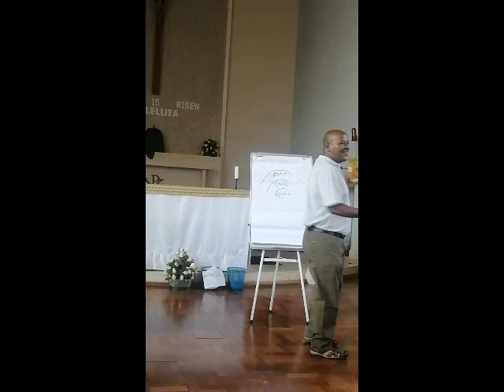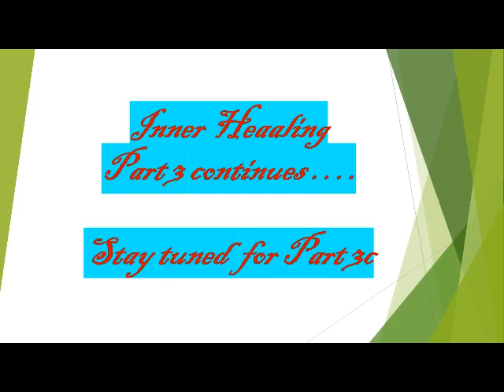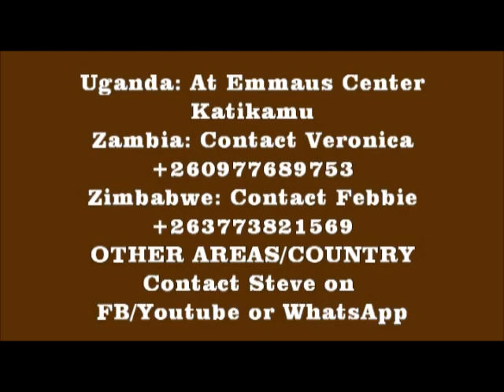HEALING OF EMOTIONS (B): INNER HEALING PART III B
Hebrews 4:12
The Word of God is alive and active, sharper than any double-edged sword. It cuts all the way through, to where soul and spirit meet, to where joints and marrow come together. It judges the desires and thoughts of the heart.